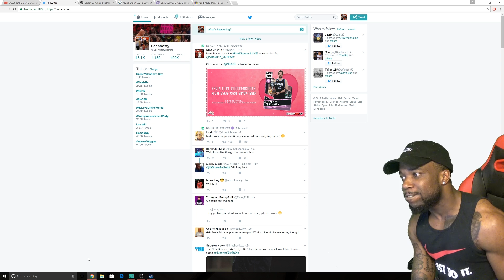PINK DIAMOND KEVIN LOVE! DOWN BY 2! 1.0 SECONDS LEFT! LAST SHOT RAGE*WARNING*! NBA 2k17 MyTeam